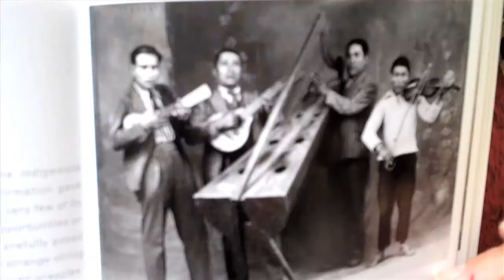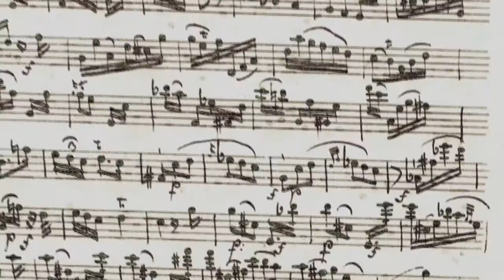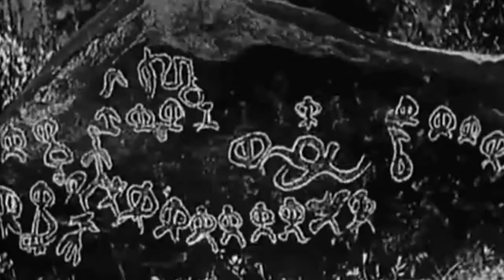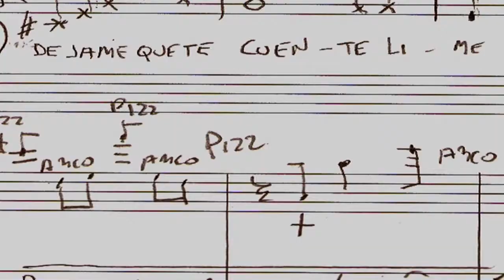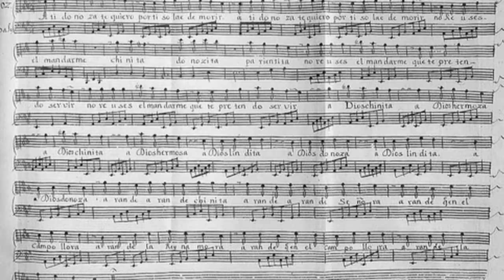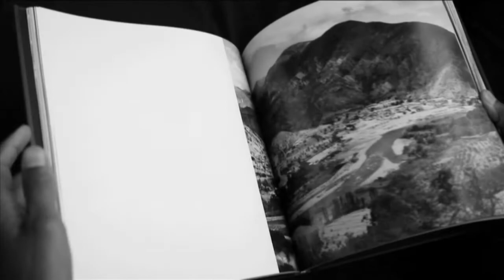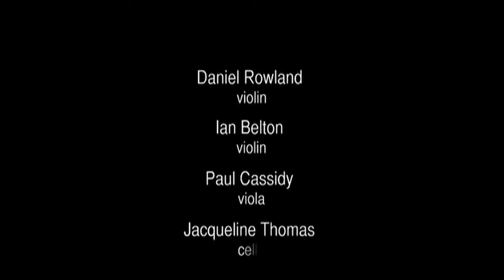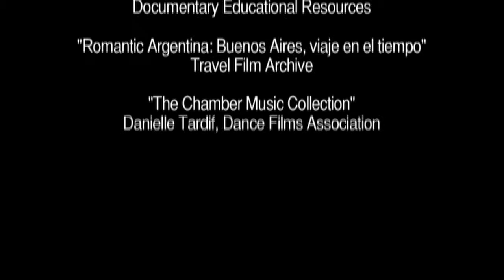Truth & Art by SUNARA BEGUM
Truth & Art
Director: Sunara Begum / International / 60 mins / Film & Digital
“The artist manifests and expresses the essence of his/her environment but is not confined by the geography of the space. Focusing on what grows out of the space and not what is in it.”

Truth & Art is a new ground breaking exhibition that weaves fine art, film, documentary and performance to seamlessly tell the story of four global artists from distinct musical and creative backgrounds. This project uses technology, tapestry and photography to tell a human truth through the process of observing and visualising the journey of each artist, the vulnerabilities as well as the power of the true human experience.

An intimate portrait on the life and work of global renaissance man, Tunde Jegede, guitarist and folklorist Derek Johnson and flautist and singer, Diana Baroni. The series explores the distinct musical, creative and cultural worlds of Africa, the Caribbean, South America and the Diaspora and looks at the complexities of being steeped within plural identities.

Filled with rare interviews and performance footage, Truth & Art offers insight into their philosophy, inspiration and original voice. A collection of evocative profiles on artists and their missions, by the celebrated visual artist and filmmaker, Sunara Begum that takes us on a journey, delving behind the scenes and tapping into the pulse of creativity; revealing hidden aspects of their work and process.